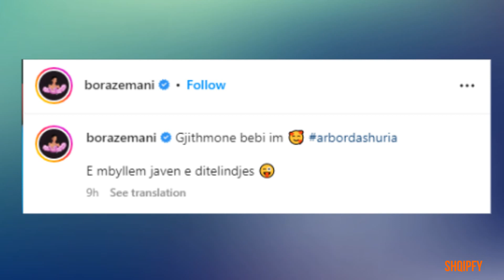Brenda festes madheshtore te djalit te Bora Zemanit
E si duket festa u organizua ne shkollen e Arborit, bashk me moshataret e tij ishte e pranishme edhe nena e tij, moderatorja bukuroshe Bora Zemani. Ndersa sa i perket babait te tij, Dj te njohur shqiptar Vin Veli, nuk dihet nese ka qene i pranishem pas nuk eshte publikuar asnje foto nga ana e tij.